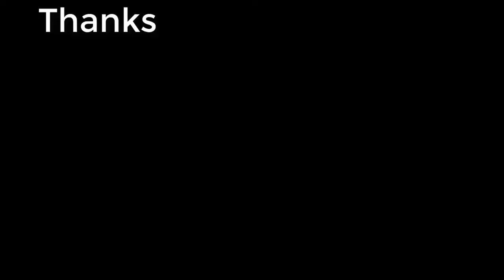Attack of the Death Machine | Call of Duty: Mobile Season 7 *FUNNY MOMENTS*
Wait, didn't we already have a knife game?

Hi. I'm Jay and I play your favorite games or least favorite. But I'm a Video Game Commentator that will bring you the laughs and happiness in this channel.

2. Ever felt pt. 2 - Otis McDonald (Hip hop music)